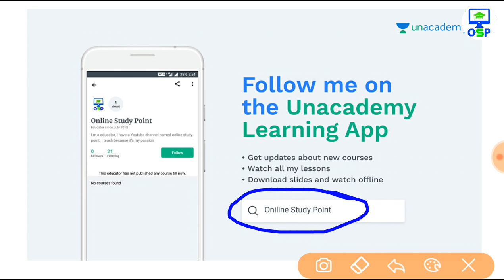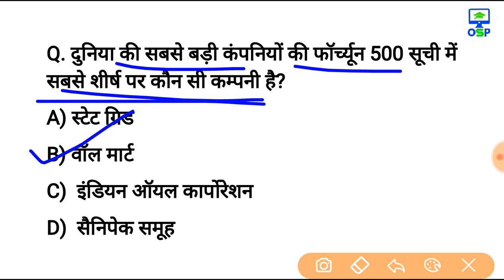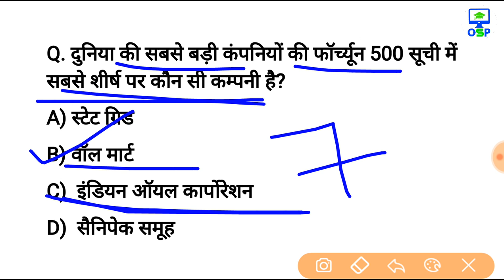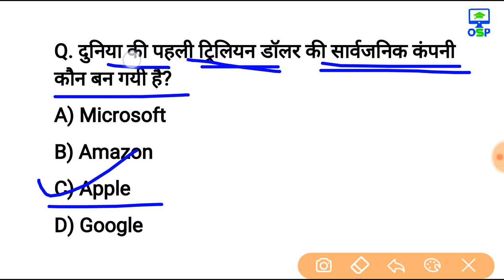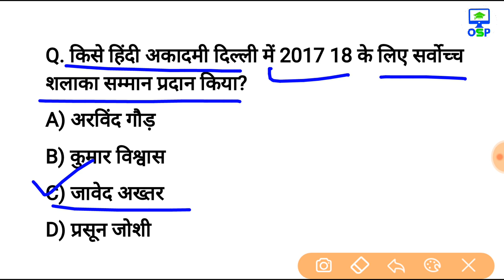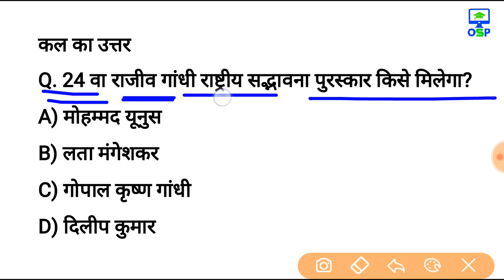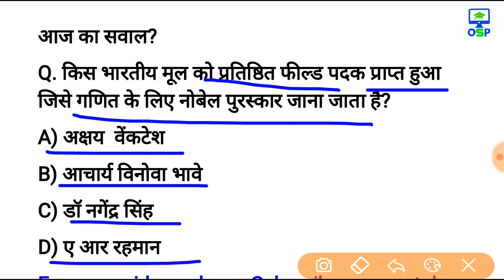4 अगस्त 2018 करेन्ट अफेयर्स हिंदी | रटलेना Daily Current Affairs Booster 4th August-online Study